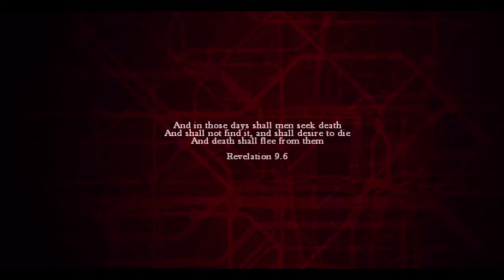ZOMBI Ep 1 just like dead island